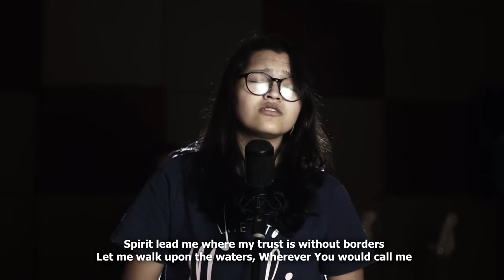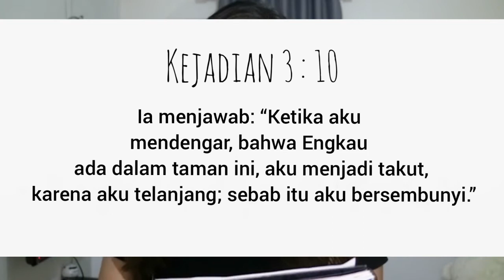Feelings - Bebbie - GSJA CC Youth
Hi guys, jangan lupa join di Zoom Meeting yah, buat kita ngobrol tentang Firman Tuhan dan saling mengenal satu sama lain.